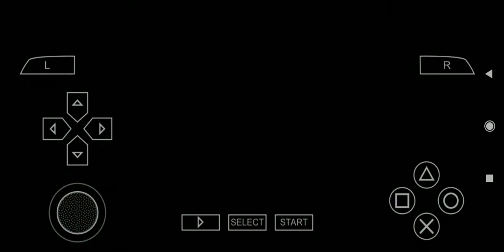Eric Morales vs Marco Antonio Barrera game boxing